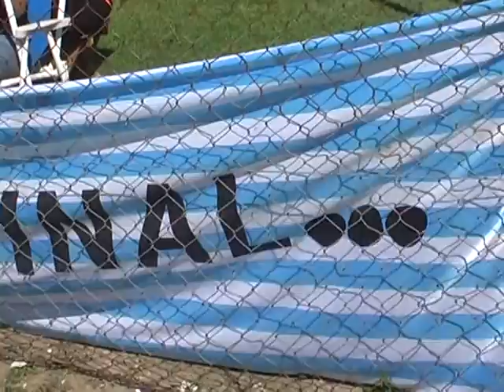PREVIA EL PARTIDO DE SP. BELGRANO DE OLIVEROS Y SP. DIAZ, REVIVILA POR CANAL 4